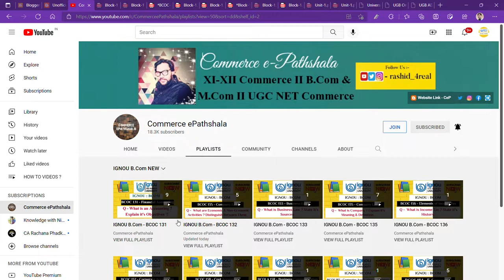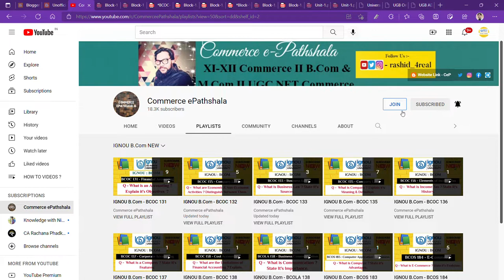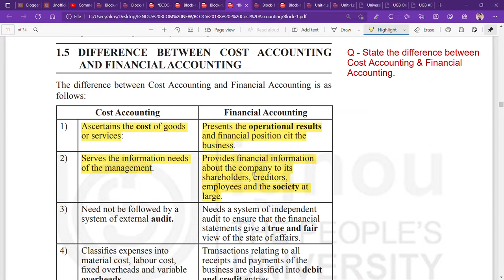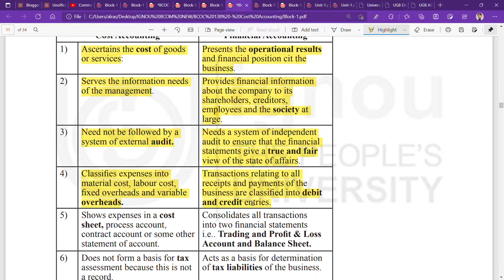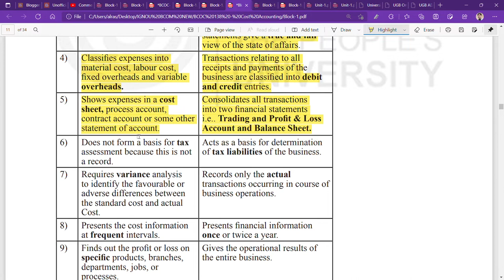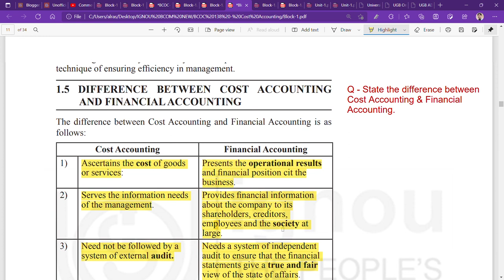IGNOU : BCOM : BCOC 138 : Q - DISTINGUISH BETWEEN COST ACCOUNTING & FINANCIAL ACCOUNTING.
Commerce ePathshala